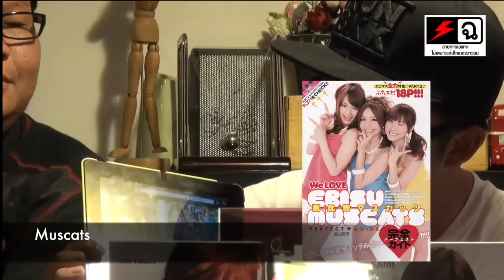ช่างคุย ๒๑๘. JAV3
กลับมาอีกครั้ง ครบทีมที่เคยจัด ๑๙๒ มาก่อน @Pawoot, @RudSooparb, @Jetboat26, @MrMaew, @Ripmilla และ @Changkhui มาจัดหัวข้อที่ไม่ต้องการคำบรรยายมาก เรื่องแบบนี้ ปีละครั้ง ก็พอนะครับ